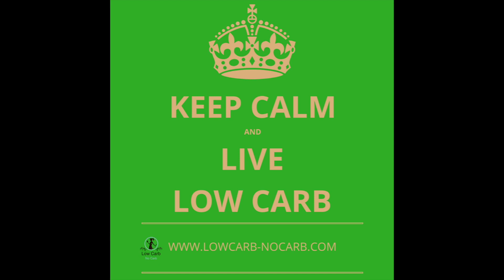How To Make Keto Sweeteners at Home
Learn How To Make Keto Sweeteners at Home with various Sugar-Free Homemade Syrups and DIY Low Carb Sugar Blends. Build your own Sugar-Free Starbucks Station in your Kitchen with those Natural, Diabetic Friendly, and Gluten-Free Sugar Blends you make yourself and save lots of money.

Timeline:
00:00 How To Make Keto Sweeteners at Home

Full List:

Brown Sugar Blend
Caramel Sauce
Simple Syrup
Chocolate Syrup
Maple Syrup
Condensed Milk